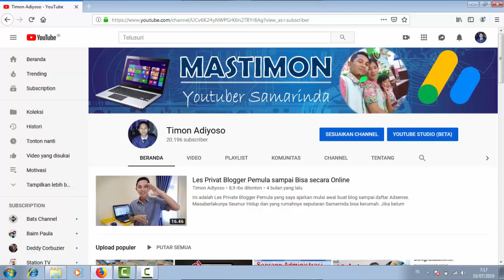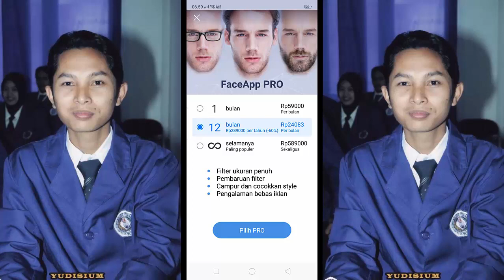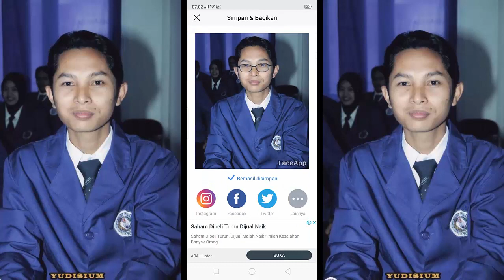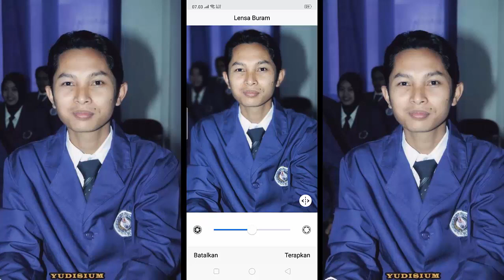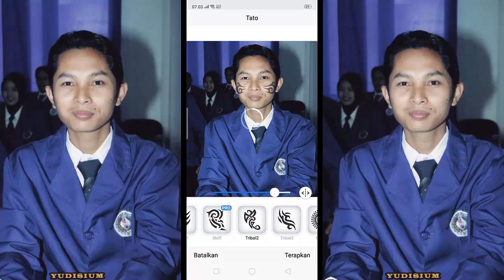APLIKASI MERUBAH WAJAH MENJADI TUA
Ini adalah Vidio Seru seruan saya bagaimana cara merubah wajah yang ada menjadi Tua. Banyak juga fasilitas lainnya seperti menggunakan Jengot, Bentuk Rambut dan Kacamata.

Nama Aplikasinya yaitu FaceApp. Silahkan sobat Download di Playstore secara Gratis. Selamat mencoba dan selamat seru seruan ya hehehe...